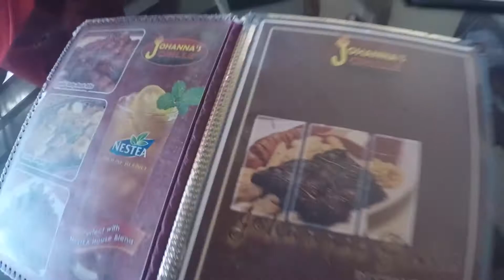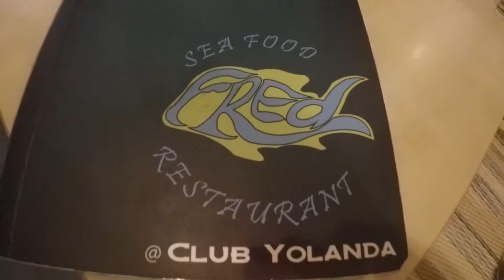Philippines 2015 (Vlog #25)